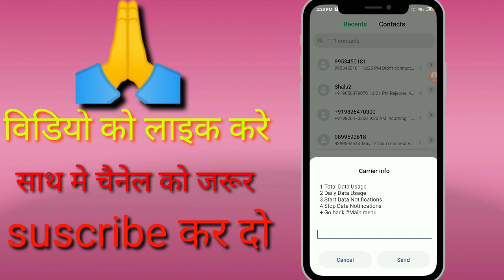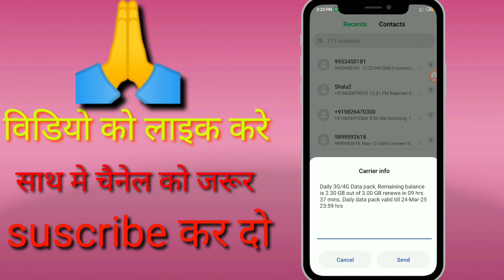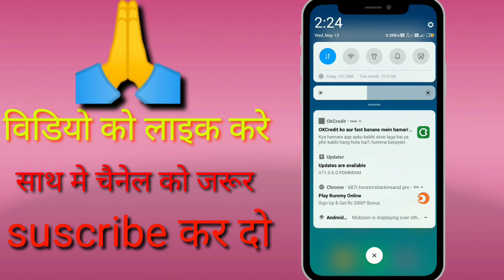Vodafone net data balance kaise check Karen | Vodafone mein net balance kaise check Karen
NOTE;-- ALL THE IMAGES/PICTURES SHOWN IN THE VIDEO BELONGS TO THE RESPECTED OWNERS AND NOT ME.. I AM NOT THE OWNER OF ANY PICTURES SHOWED IN THE VIDEOS.